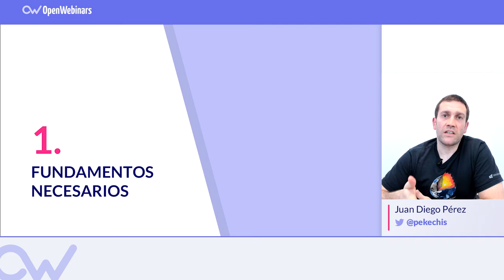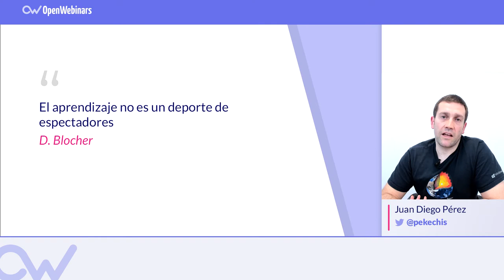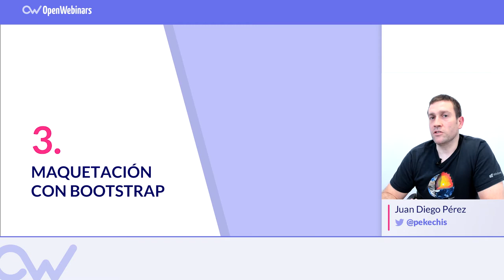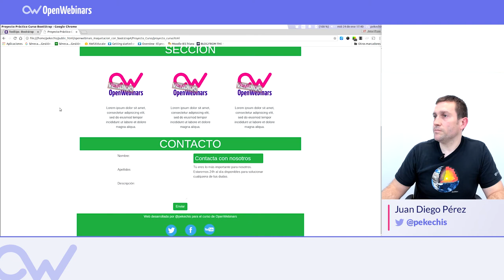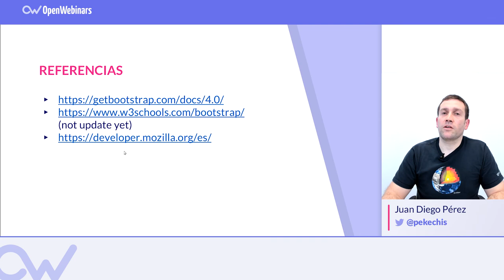CURSO BOOTSTRAP 4: MAQUETACIÓN RESPONSIVE Y LAYOUT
En el curso de Bootstrap 4: Maquetación Responsive y Layout aprenderás a crear el diseño de páginas web con uno de los framework más usados y con una gran comunidad detrás.►► Suscríbete para continuar aprendiendo sobre Bootstrap

No es necesario que tengas conocimientos previos de Bootstrap, este curso empieza desde 0, se recomienda tener conocimientos en HTML y CSS3.

Con este curso conseguirás:

▸ INSTALAR BOOTSTRAP 4
▸ MAQUETAR CON BOOTSTRAP 4
▸ AÑADIR CONTENIDO A TU WEB
▸ INSERTAR ELEMENTOS MULTIMEDIA
▸ CONOCER UTILIDADES